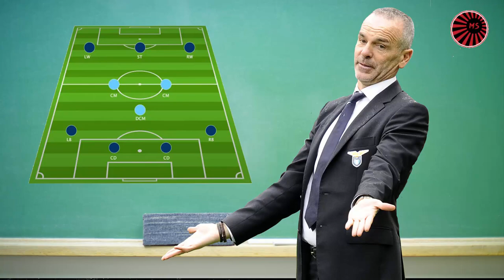Here's how AC Milan will play with Pioli